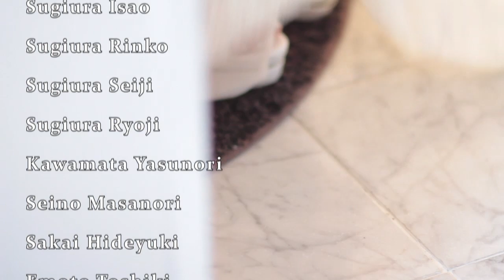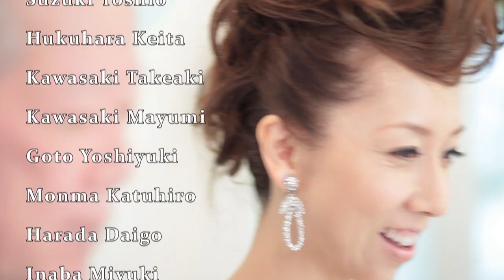一眼ムービー 結婚式エンドロール『日比谷パレス』 Marry-ON sample03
ミュージックビデオ制作スタッフがあなたに贈る
究極のブライダルムービー
" Marry-ON "

Marry-ONでは、一眼レフカメラを使用した撮影を行い、通常のビデオカメラで撮影した映像とはまったく違う映像感が創り出せます。
結婚式を演出する映像の可能性と
高いクオリティに挑戦しています。